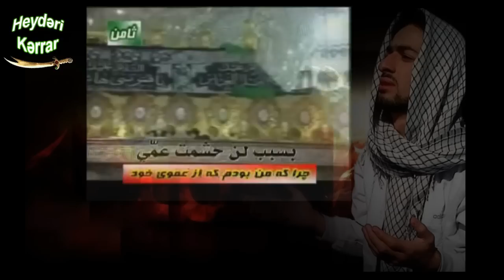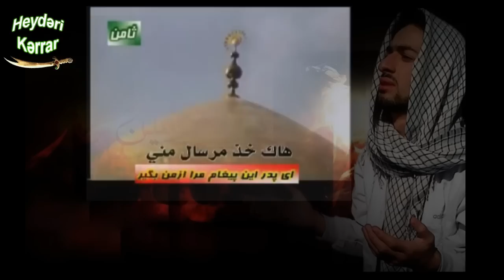Kerbelayi Aydin Rza - Qardaş yatma,ay tek batma. Yeni mersiye. 2014.